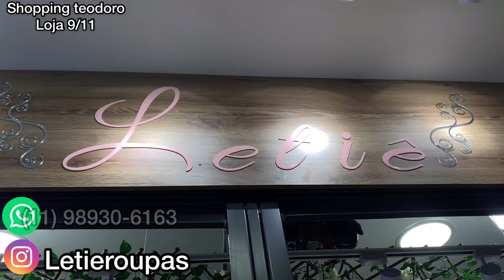MODA EVANGÉLICA A PARTIR DE 10REAIS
WhatsApp para compras e informações